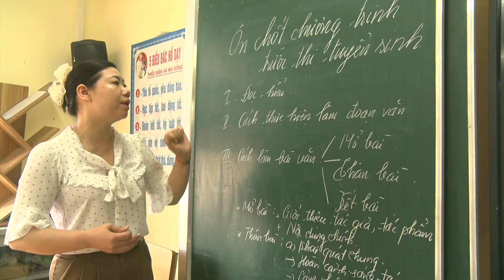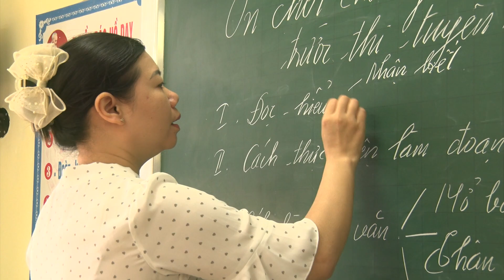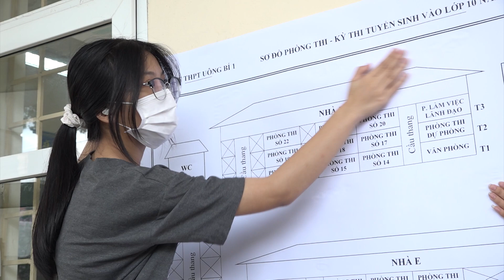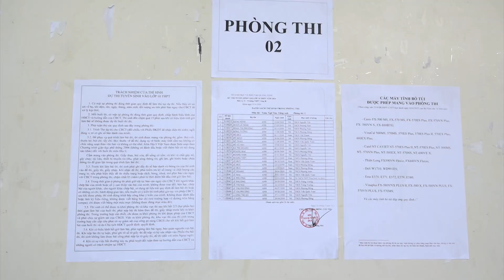Uông Bí chuẩn bị chu đáo cho kỳ thi tuyển sinh lớp 10 THPT năm học 2024-2025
Sáng 1/6, trên 1.300 thí sinh của thành phố Uông Bí bước vào Kỳ thi tuyển sinh vào lớp 10 THPT năm học 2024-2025. Thành phố đảm bảo các điều kiện để kỳ thi diễn ra nghiêm túc, chu đáo, an toàn.